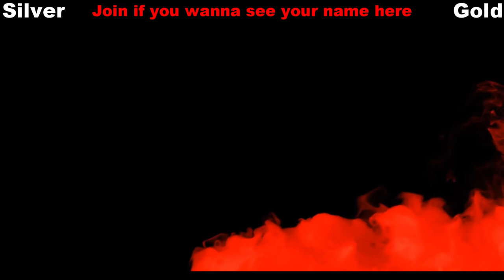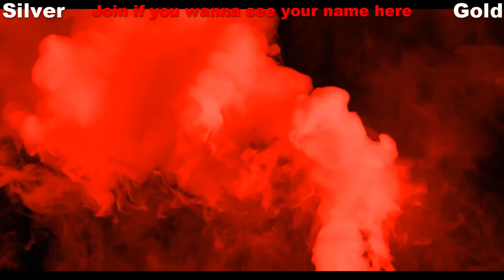Ori And The Will Of The Wisps Walkthrough - Episode 1